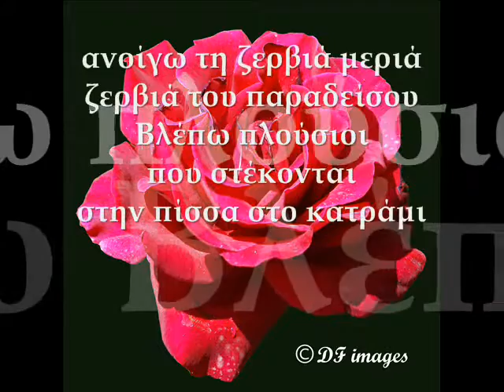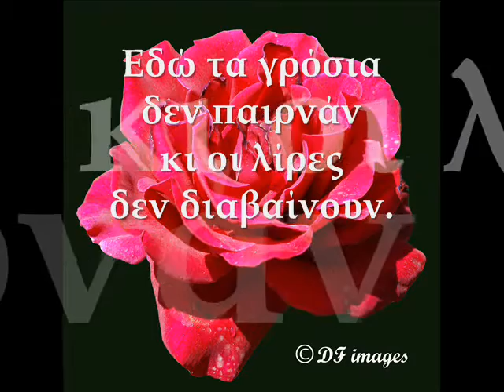ΔΗΜΟΤΙΚΑ ΤΡΑΓΟΥΔΙΑ - Ο ΠΑΡΑΔΕΙΣΟΣ ΚΑΙ ΟΙ ΦΤΩΧΟΙ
ΑΚΟΥΣΤΕ...
... πώς ο ανώνυμος λαϊκός ποιητής περιγράφει την μετά θάνατο ζωή !!!